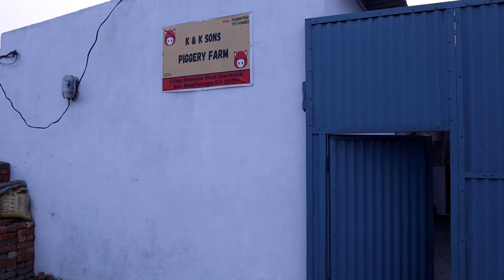सूअर फार्म में रोजाना कितने घण्टे लगते है सफाई और चारा डालने में देखिये पूरा दिन कैसे निकलता है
K & K SONS Piggery Farm
Village - Rasoolpur, Block - Charthawal, District - Muzaffarnagar

Daily Routine in our farm | how to clean a pig farm in Assam | how to management a pig farm |
How much feed Does a Pig eat in One Day? || Swastik Pig Farm
भारत में  कम बजट के साथ एक सुअर फार्म कैसे शुरू करें | How to start a pig farm with low budget
भारत में छोटे बजट के साथ एक सुअर फार्म कैसे शुरू करें | How to start a pig farm with small budget
How to Start pig farming in India | Sucess Story of pig farming | suar palan | sukar palan | यूपी में सुअर फार्म
How to start pig🐖 farming|सूअर पालन की पूरी जानकारी/सूअर पालन कैसे शुरू करें?
10 pig से शुरू करें सूअर पालन । Pig farming will start from 10 pig । kisan farming
100% सफल सूअर पालक बनने का (रामबाण) नुस्खा...इनसे सीखें ।
suar palan ki jankari hindi me
suar palan ka business
suar palan par loan
how to start a pig farming business
pig farm kaise banaye
pig farm in India
pig farming in Maharashtra
piggery farm design
piggery farm design in Assam
pig farm structure